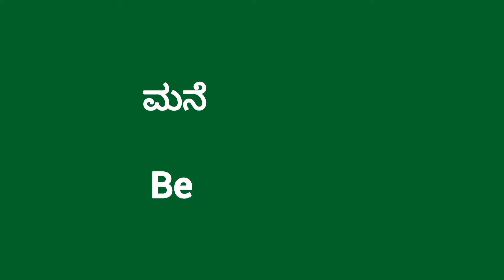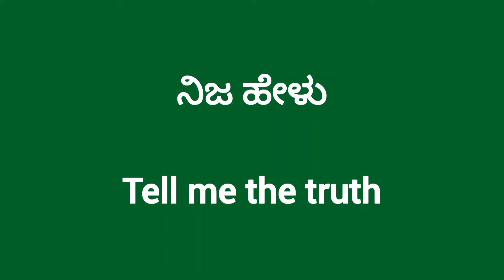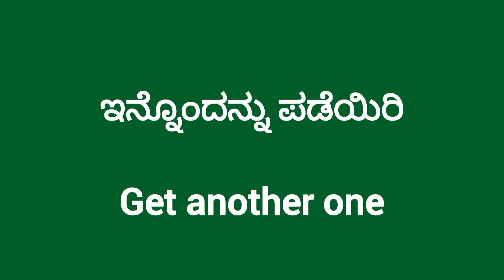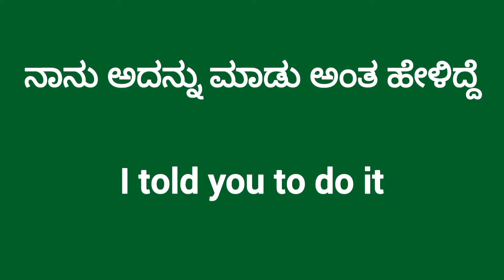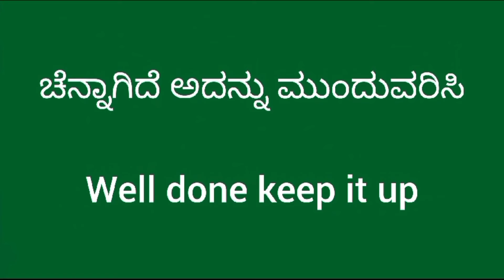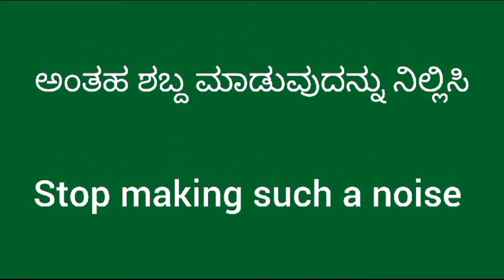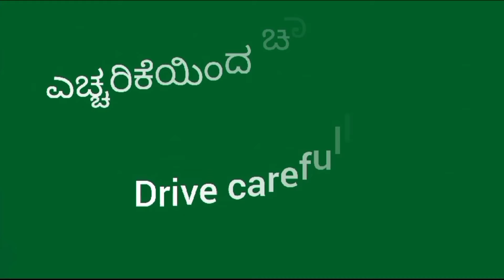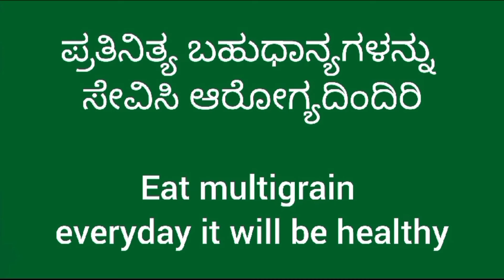Most important Daily use English sentences | Spoken English | English speaking practice